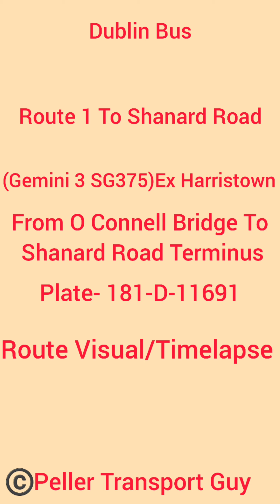Dublin Bus Route 1 (Gemini 3 SG375)Route Visual/Timelapse